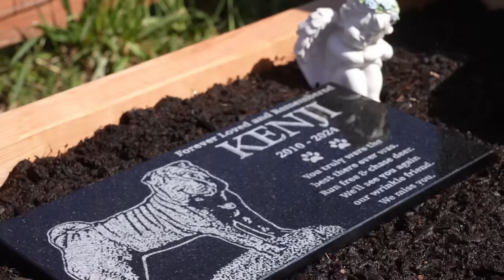Incredible Polyurea Garage Flooring Installation & Interior Paint Done Inside Our Mountain Home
Mailing Address:
Good Simple Living
7167 1st ST

Tell him Good Simple Living sent you for special buyer's gift with the purchase of a tractor!!